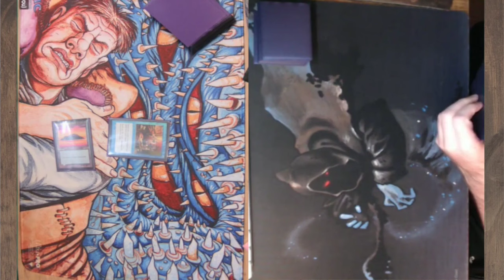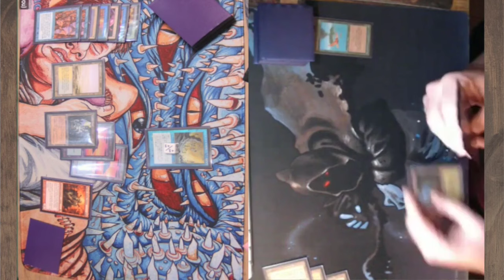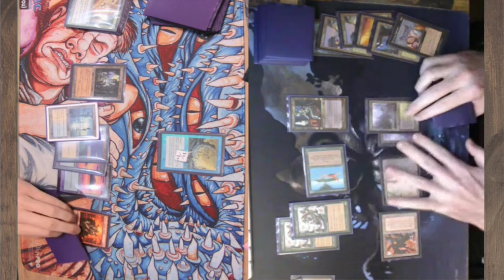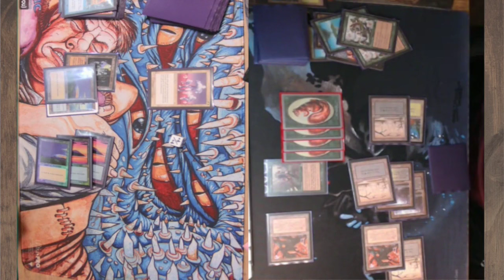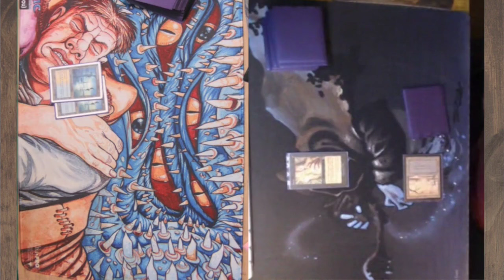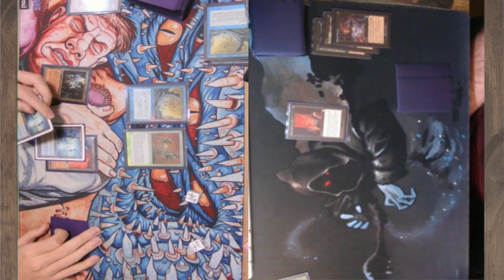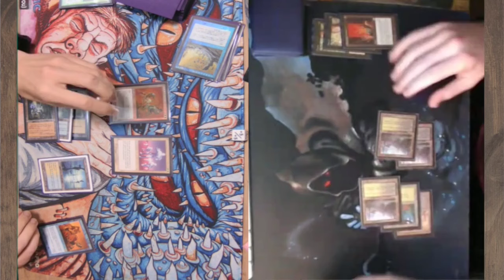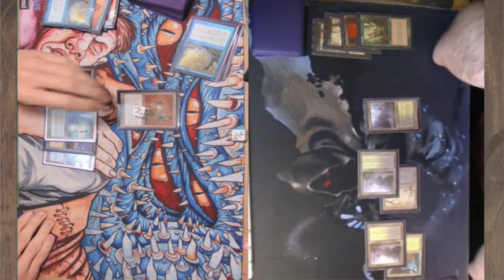TOP - 16: PARALLAX REPLENISH vs NATURAL ORDER ROCK premodern Match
Best of 3 matchup from my top 16 knock out match of the November monthly.

PREMODERN LINKS